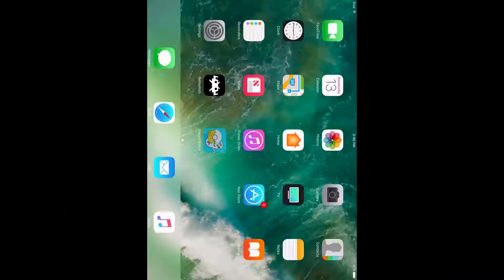Super Gem Fighter Mini Mix | Happy Chick Emulator | iPhone / iPad / iOS [1080p] | Arcade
No jailbreak needed!  Apple iPad Pro 9.7" iOS 10.3.2 running Super Gem Fighter Mini Mix for Arcade using the Happy Chick Emulator

Happy Chick is an emulator for iOS and Android that is capable of emulating the following video game systems: Arcade, GameBoy / Color / Advance, MAME, N64, NES, Nintendo DS, PSP, Sega Genesis / MegaDrive, and SNES!

The following phone/tablet models should all work: iPhone 4, iPhone 4S, iPhone 5, iPhone 5C, iPhone 5S, iPhone 6, iPhone 6 Plus, iPhone 6S, iPhone 6S Plus, iPhone SE, iPhone 7, and iPhone 7 Plus.  As for iPads, you should be good with iPad 3, iPad 4, iPad 5 / 2017 (when a jailbreak gets released), iPad Air, iPad Air 2, iPad Mini 3, iPad Mini 4, and the iPad Pro 9.7" as well as the iPad Pro 12.9".

I am using an iPad Pro 9.7" non-jailbroken on iOS 10.3.2 using on screen controls (the controls do not appear with this emulator on my HDMI capture device when using the Lightning Digital AV adapter).